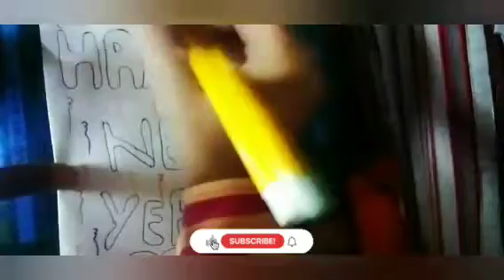New Year Card Making | Happy New Year 2022🎉🎉🎉 | Shanzey's World ❤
NEW YEAR CARD MAKING | HAPPY NEW YEAR 🎉🎉🎉 | SHANZEY'S WORLD ❤